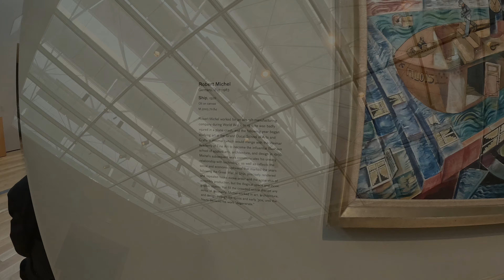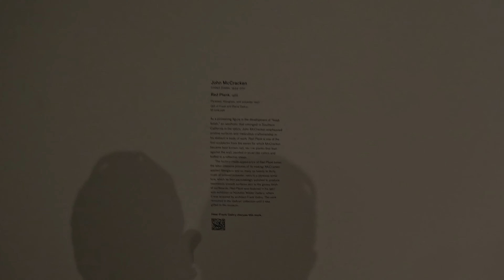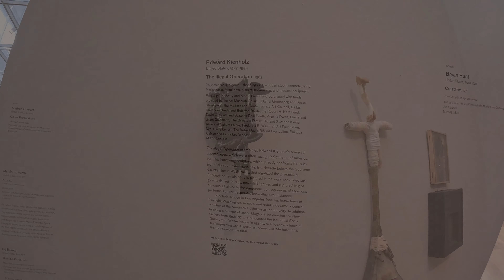The Los Angeles County Museum of Art (LACMA)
Episode 24 of the One Day in SoCal Podcast.